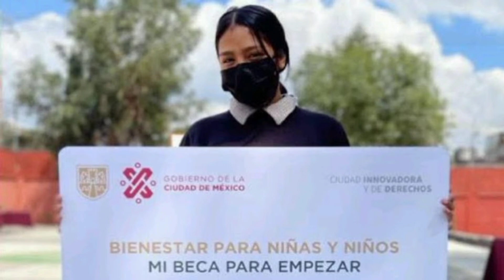Registro de Mi Beca para Empezar 2022-2023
Hola Amigos y Amigas de YouTube el dia de hoy te mostraremos el Registro de Mi Beca para Empezar 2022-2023.

🟢*GRUPO DE FACEBOOK*   Publica los que sabes de los Programas del Gobierno